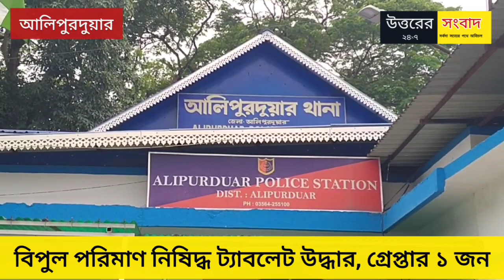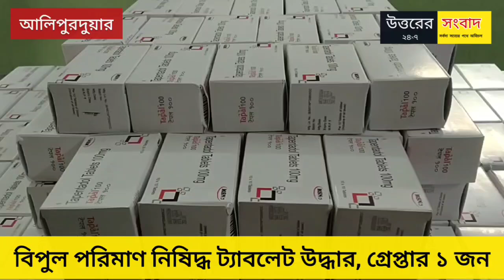৬ লক্ষ টাকার নিষিদ্ধ ট্যাবলেট সহ ধৃত ১ ব্যক্তি, ৩১ নং জাতীয় সড়কে অভিযান আলিপুরদুয়ার থানার পুলিশের